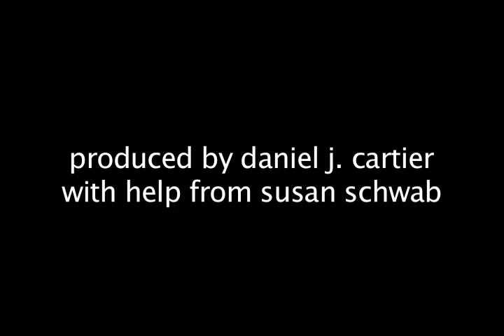Mister Daily Song #36 "The Greatest Love of All" (Whitney Houston)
My apologies. I basically massacred this song, but some segments actually sound nice. As corny as this song is. I think the message is super. Enjoy! Daniel... a.k.a MISTER DAILY SONG. One Man. Countless songs. a new song posted every day!